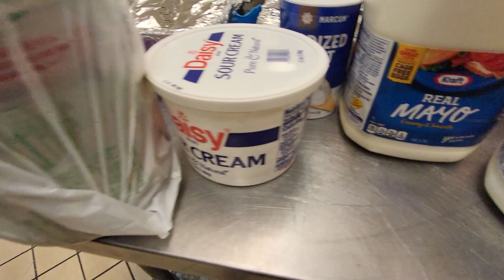Trabajando bendito Dios